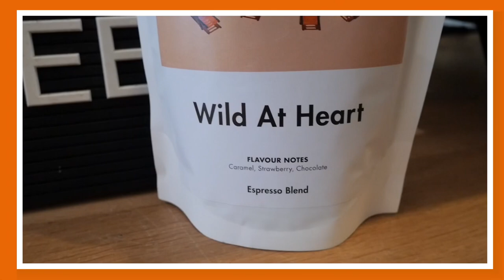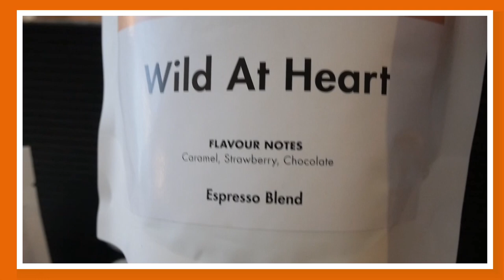CAN A BARISTA MAKE GOOD COFFEE TASTE BAD? @19GRAMS COFFEE BERLIN, GERMANY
Special thanks to Holly and the Baristas at 19Grams at Chaussee

The first books you should read if you are planning to start a coffee or tea business or if you are already in the business and want to know more.

The books were written for home and business - with tips, recipes and techniques that are simple, cost-effective and ingredients that are easy to find.

📚THE BASIC BARISTA - for all things coffee, smoothies, frappe and milkshakes
📚ALL THINGS MILK TEA - for all things tea and milk tea

To order the books:

eBooks on AMAZON.COM
All Things Milk Tea
The Basic Barista

Hardcover Books
👉OUTSIDE THAILAND AND PHILIPPINES:

 👉Don’t miss the opportunity of joining our comprehensive online training programmes.

👉START YOUR COFFEE OR TEA BUSINESS RIGHT OR LOOK FOR WAYS TO IMPROVE YOUR EXISTING SHOPS. GET A MENTOR! Professional Online Consultations

Lots of love from Chao!